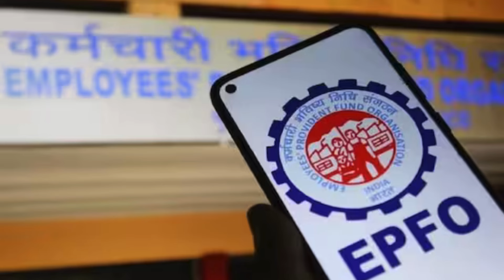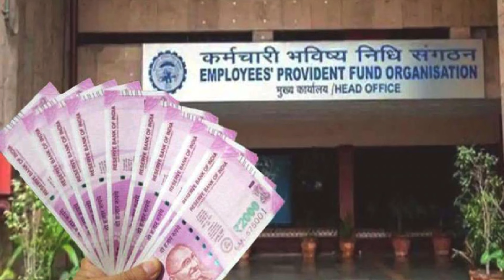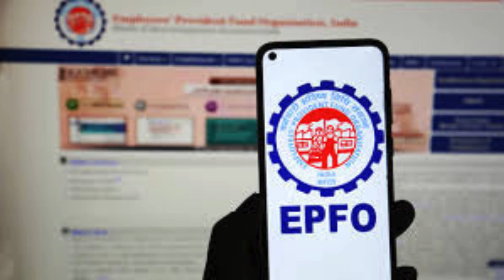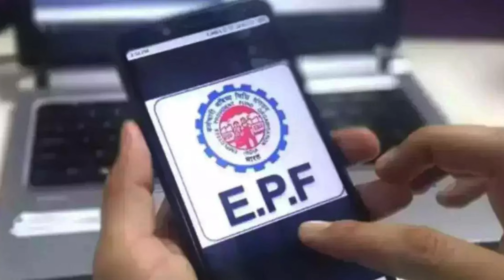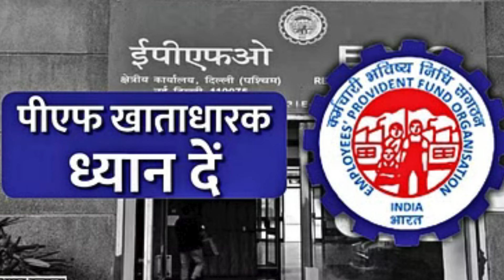EPFO का बड़ा फैसला: अब मिलेगी EPS 95 पेंशन / Minimum Pension Hike / EPS-95 के तहत 7,500 रुपये न्यूनतम